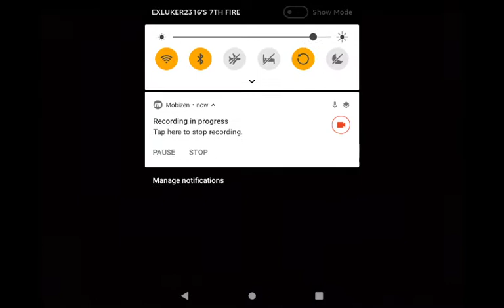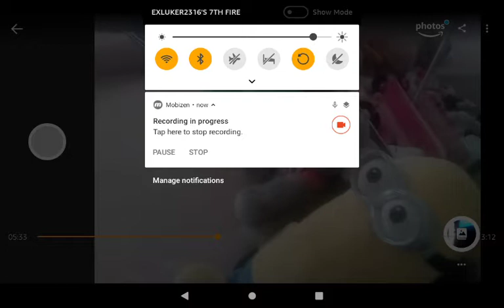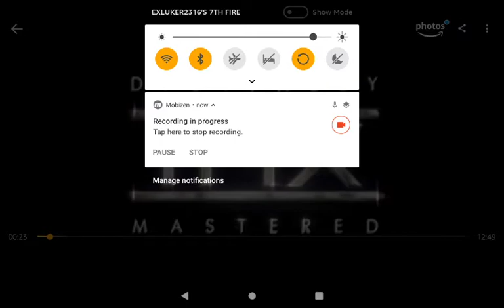My first video!😁